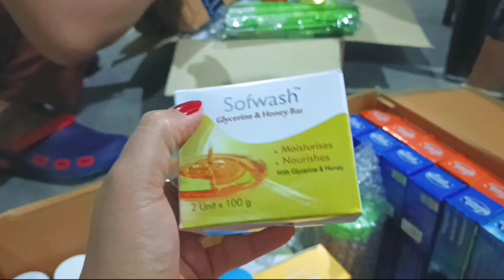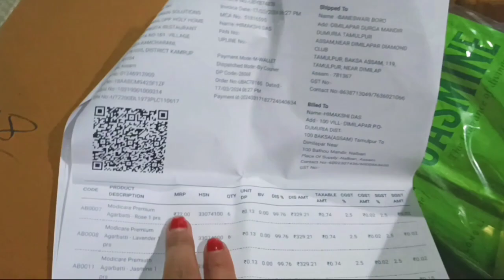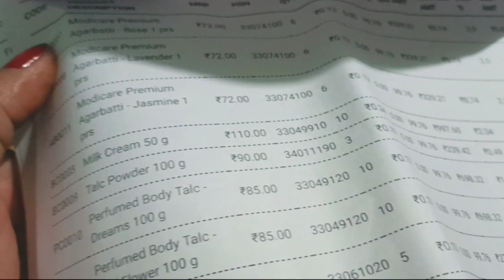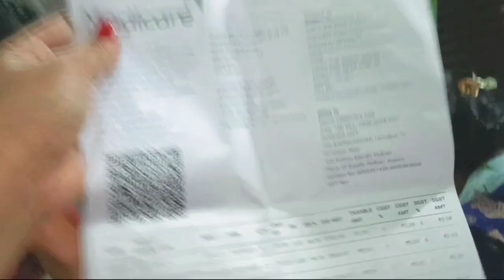Years loyalty offers of modicare purchase 10400rupees products